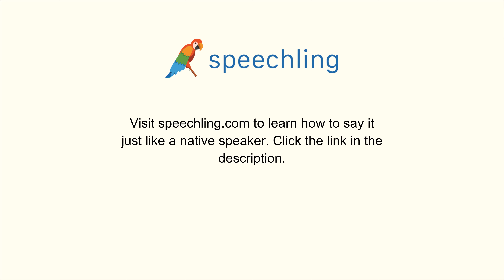韓国語で"物語"の発音の仕方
男性コーチ
이야기

女性コーチ
이야기

物語

物語